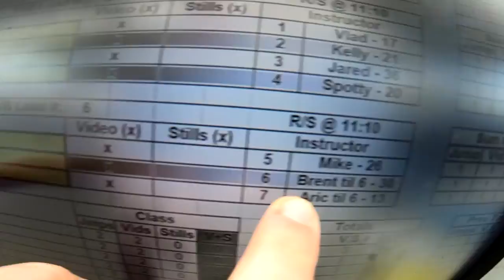Brian Jones's Tandem skydive!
Brian Jones's tandem skydive at Skydive Snohomish!